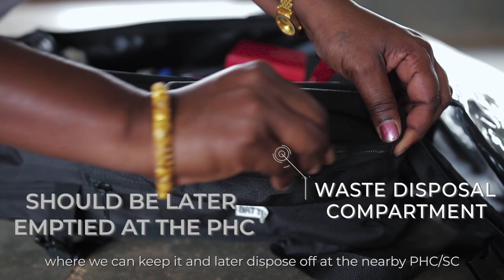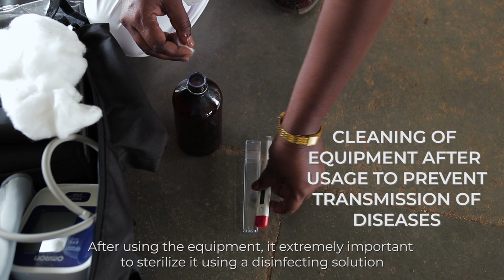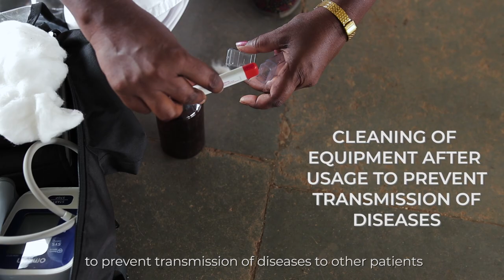Training of health staff on Portable, Solar-powered Maternal and Child Healthcare (MCH) Kit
SELCO Foundation has piloted Maternal and Child Healthcare Kit in collaboration with Partners such as Karuna Trust and Jan Swasthya Sahyog (JSS) in the remote parts of Karnataka and Chhattisgarh.

The kit contains all the required equipment for Ante-natal & Post-natal care such as BP Apparatus, Haemoglobin test, Glucometer, Pulse oximeter, Fetal doppler, Stethoscope, Thermometer, Measuring tape, Pregnancy test, Urine strips, Baby weighing scale, Torch, Headlamp, Weighing Machine. The rechargeable solar battery backup attached to the Kit provides continuous and uninterrupted power supply for the equipment to run even during travel in the forest and inaccessible areas.

The ANMs operating the MCH kit is trained on its usages and maintenance along with its solar components. They are being given proper know-how on the process of cleaning, sanitizing & sterilizing the equipment for preventing transmission of diseases.